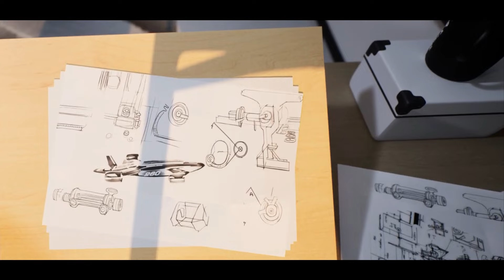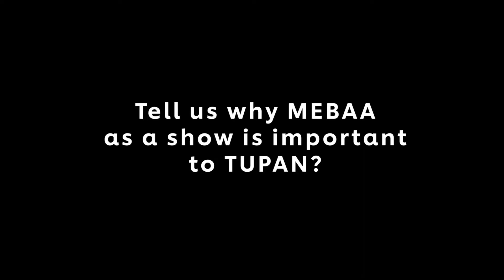Drone Tupan EXCLUSIVO! Tupan Aircraft 2023: Status do Projeto/Teste do Motor com Sistema FULL FADEC!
Tupan Aircraft lança tókens do Drone Tupan para atrair investidores em todo o mundo
Além de todos os demais benefícios, a tecnologia de drones Tupan é uma solução que pode reduzir custos operacionais que hoje exigem grandes esforços humanos com mobilização de equipes e frotas.